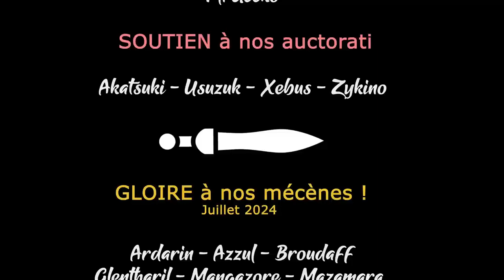#23. Babylone - 2 tactiques valables ! - TW Pharaoh Dynasties [FR]